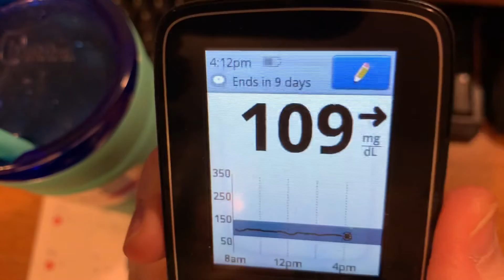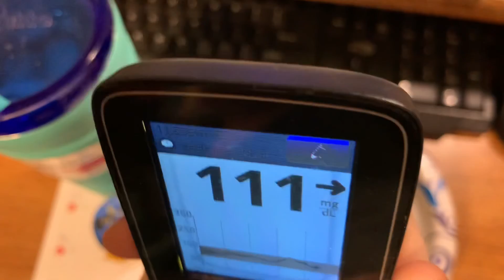2-5-2022 video of Saturday’s meals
This is compilation of my meal shorts for Saturday, February 5, 2022!  This is everything I ate and drank today!  Thank you for your support!